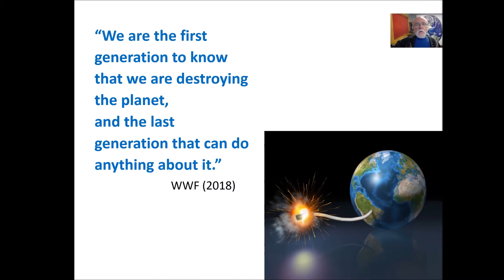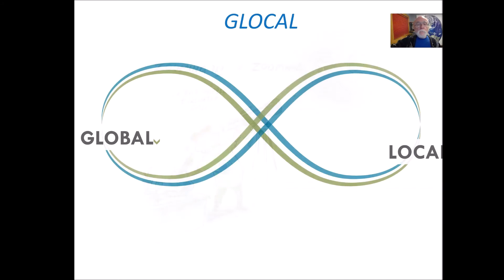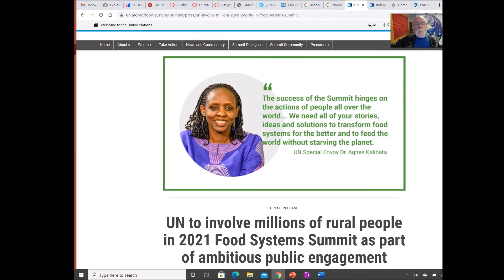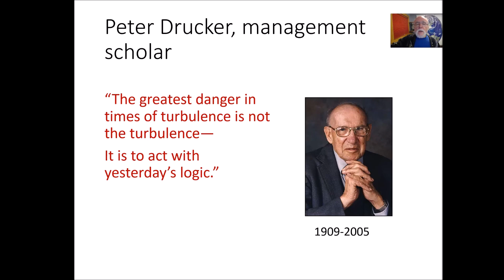IPDET 2021 workshop pitch - Blue Marble Evaluation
Michael Patton gives a pitch on the workshop "Blue Marble Evaluation". It will be hold from July 12 - 16.